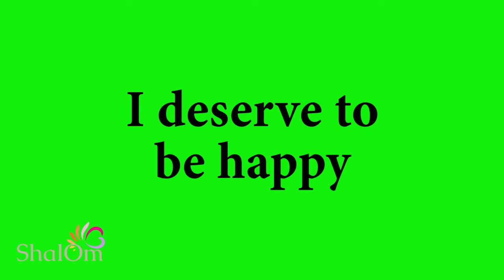POSITIVE AFFIRMATION - Start Your Day Right - 28 October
00:00 Breathe, Feel, Receive
00:24 Your Gratitude Affirmation
00:51 My Gratitude

This meditation production is original.  Use of CC0 music.